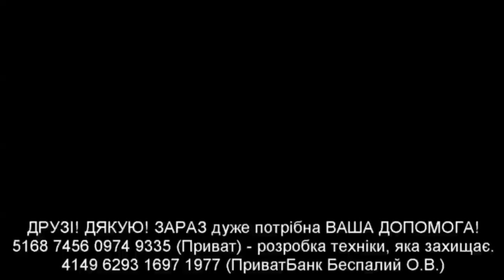ВІДПРАВЛЯЄМО КОМПЛЕКТ ТЕХНІКИ ТА ПРАЦЮЄМО НА ПОЛІГОНІ